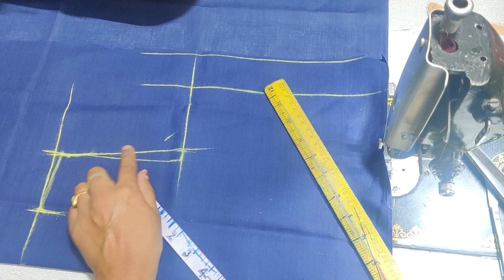boat neck blouse ಗೆ back ಡಿಸೈನ್ ಮಾಡಿ full ಬ್ಲೌಸ್ ಫೈನಲ್ ಫಿನಿಶಿಂಗ್ ಮಾಡೋದು ನೋಡಿ